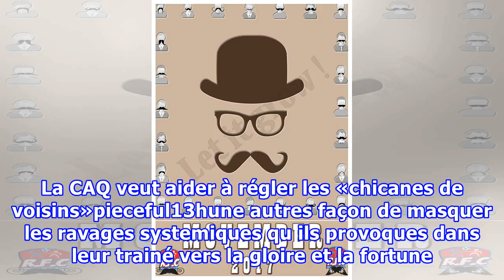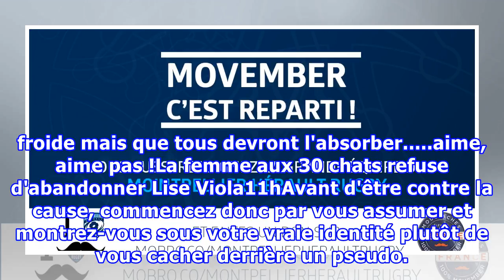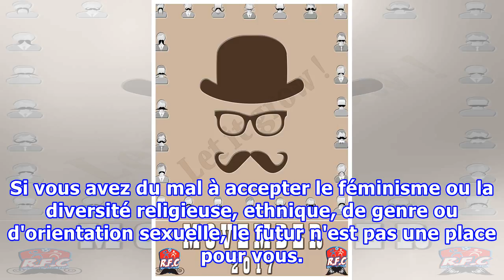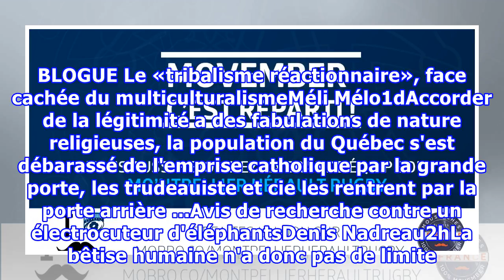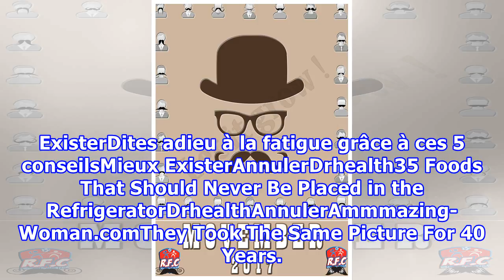Movember... c'est reparti!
Populaire dans la communautéSponsoredSponsoredLe député libéral Yves St-Denis sous enquêteRené Lapointe49mCe n'est pas parce qu'il est libéral. Il a plutot un problème entre les 2 oreilles. Ce problème n'a pas de parti en particulier. La CAQ veut aider à régler les «chicanes de voisins»pieceful13hun...